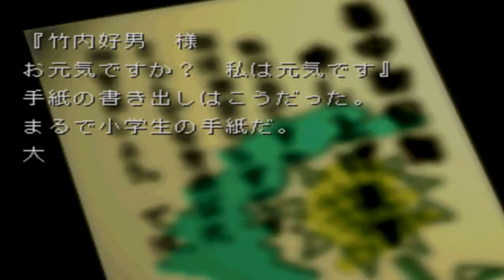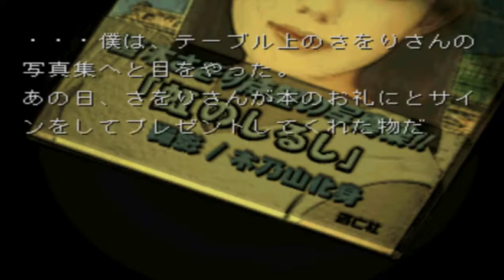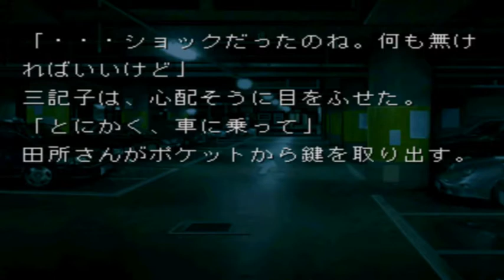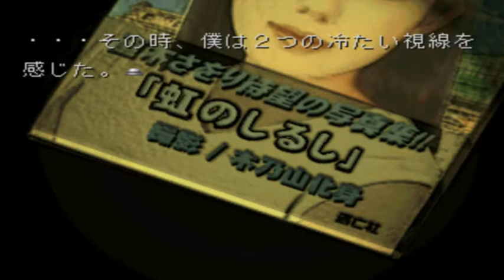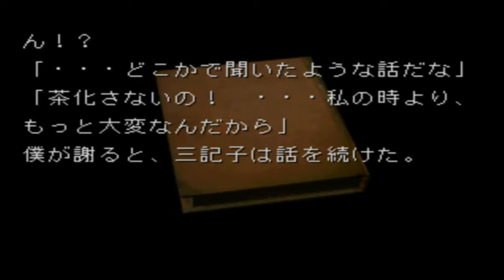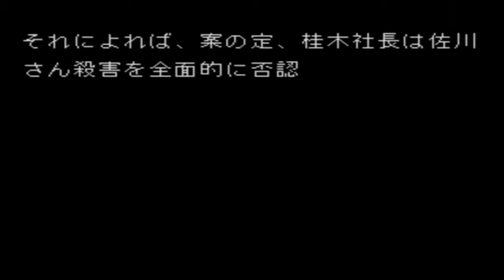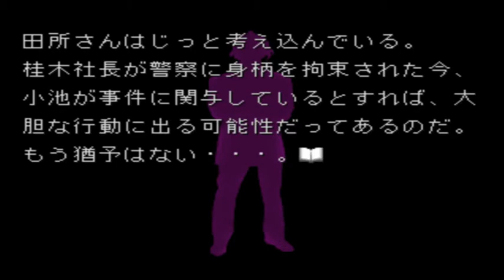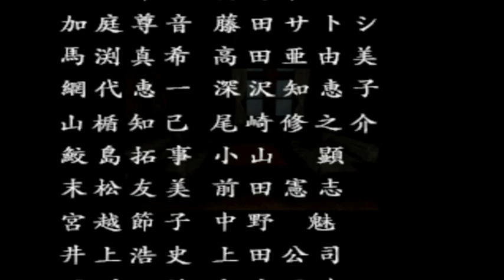ＰＳ夜想曲 第2話10巻「永遠の笑顔」